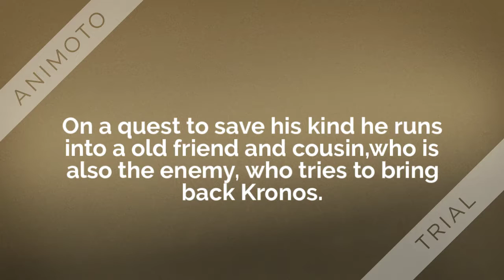Percy Jackson Book Trailer-David H.